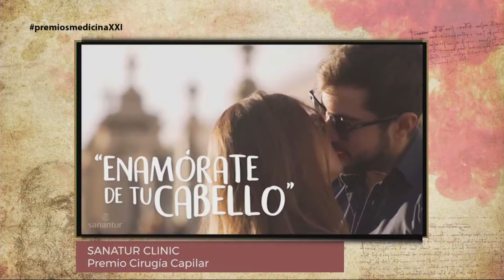SANANTUR CLINIC, Premio Nacional de Medicina Siglo XXI en Cirugía Capilar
I Gala de Premios Nacionales de Medicina Siglo XXI, celebrada el 10 de mayo de 2018 en el Hotel The Westin Palace GL, Madrid